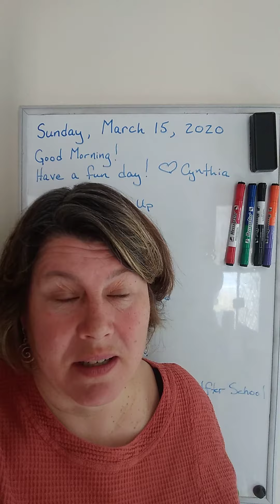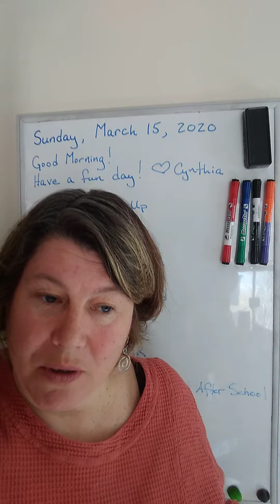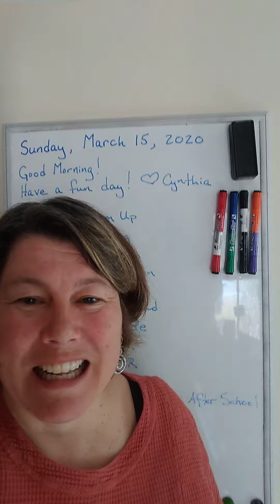Cynthia's Cyber Classroom #1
This video is for parents to watch with their elementary age children. These videos are appropriate for young students. This channel is here to help parents and their children navigate homeschooling.